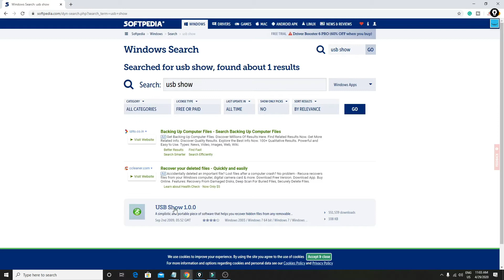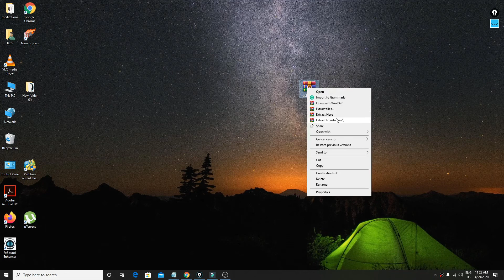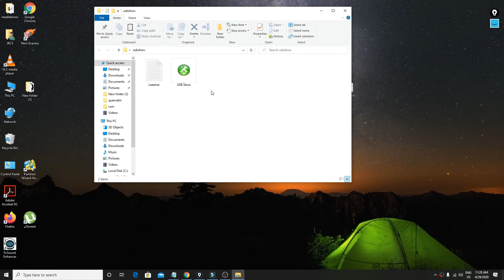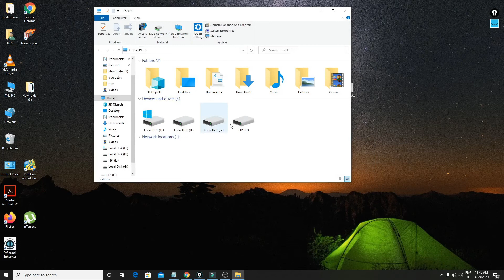Pen Drive Data Recovery - Pen Drive Data Recovery Without Format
In this video, I am going to show pen drive data recovery with a small tool called usb show. This usb data recovery method is very simple yet very powerful,  As a Hardware Professional, I am using this for over 10yrs.

recover deleted files from flash drive
recovery pendrive
recover files from pendrive
usb flash drive data recovery
pen drive recovery cmd